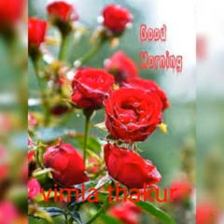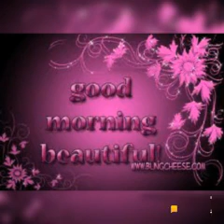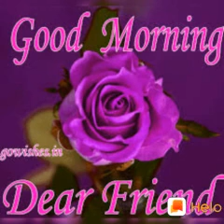June 24, 2019